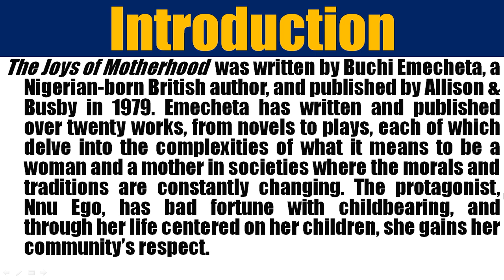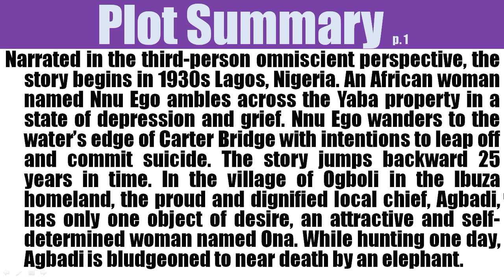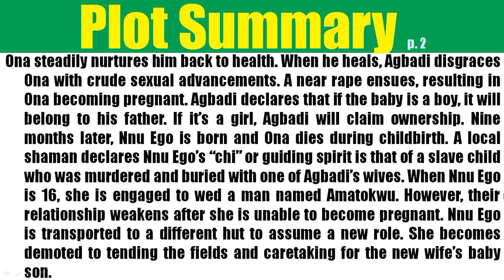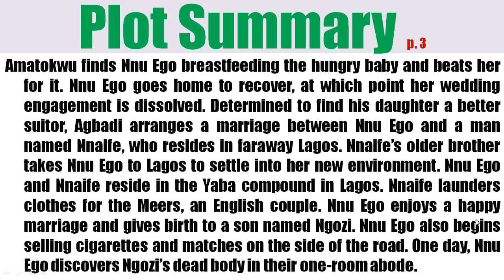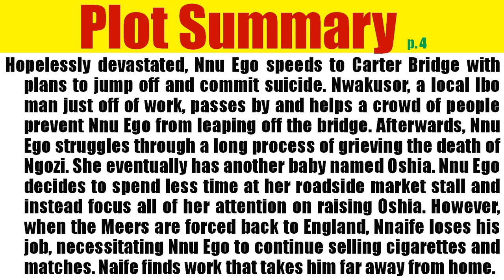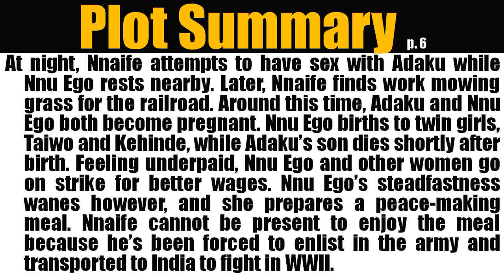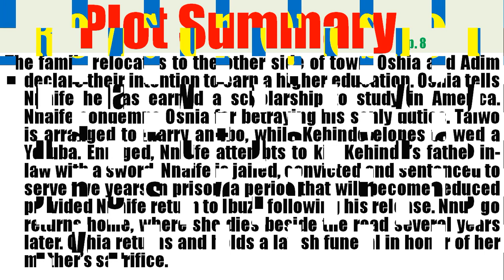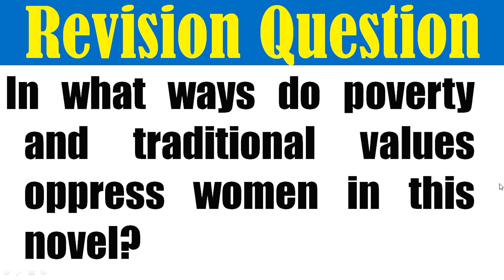The Joys of Motherhood by Buchi Ememcheta - Plot Summary and Analysis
This video is detail analysis of the plot of the novel, The Joys of Motherhood by Buchi Ememcheta.